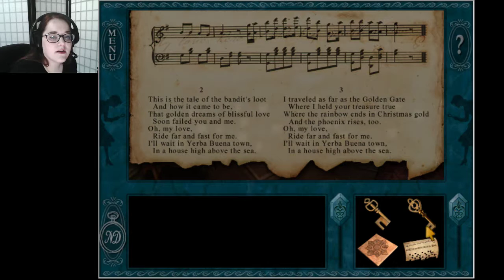FIRE! - Nancy Drew: Message in a Haunted Mansion Part 3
Game #3 in the Nancy Drew PC Game series. Going all in with senior detective while reliving my childhood of my first ever Nancy Drew Game Played